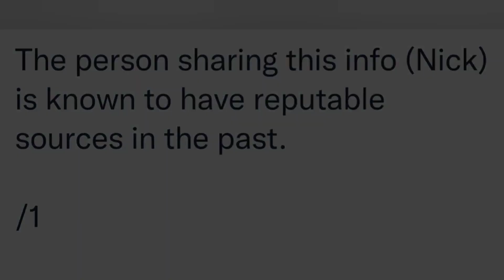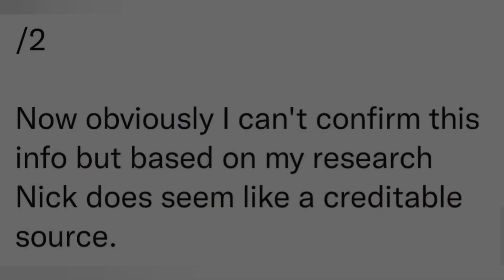Bethesda X Fortnite Collabs Coming Soon..! (Xbox Era On YouTube, Doom Slayer + More!!)